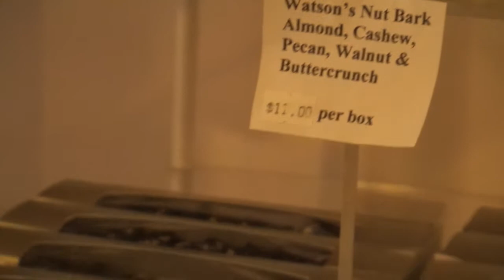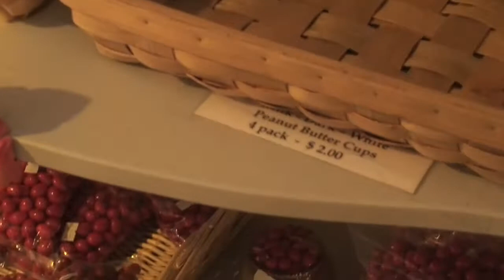A Look At Watson's Candies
Check out what's going on at Watson's Candies in Walpole MA